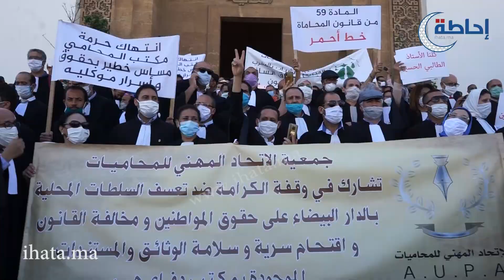النقيب بيرواين : إفراغ مكتب زميلنا المحامي هو قرار تعسفي لم يحترم القانون